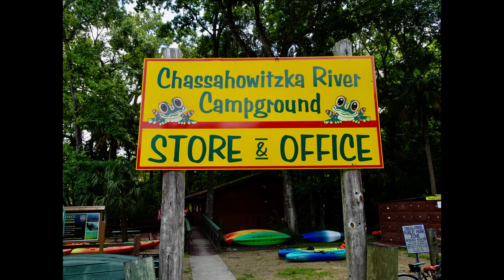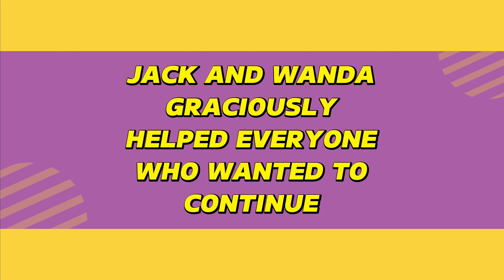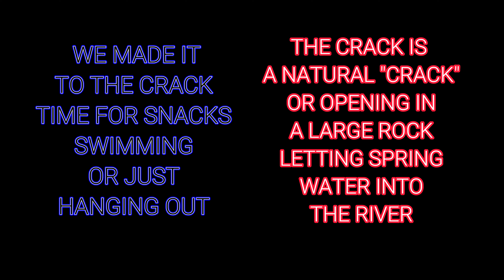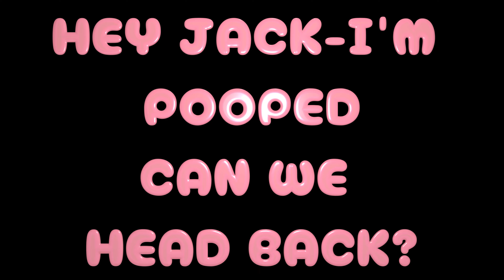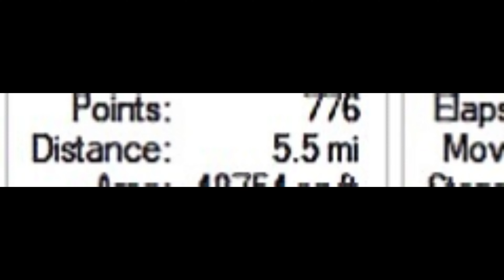The Chaz 7-2024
Paddling the Chassahowitzka River